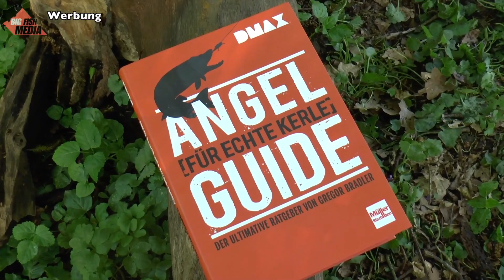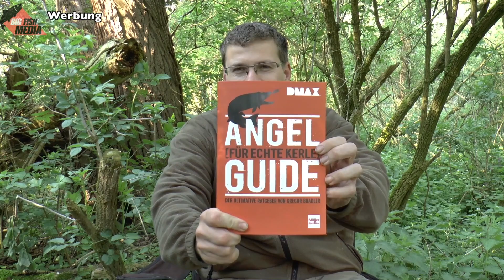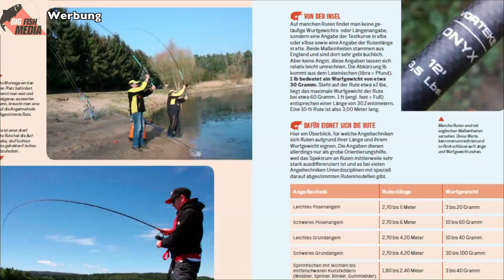Einfach auf Brassen und Karpfen: Grundangeln mit Mais